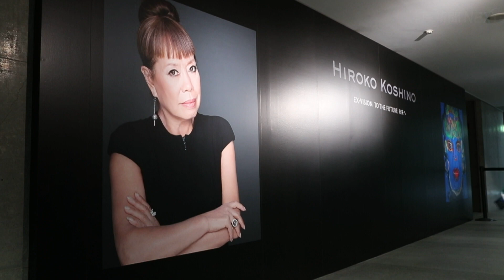「コシノヒロコ展」開幕 兵庫県立美術館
世界的ファッションデザイナーの多彩な表現を伝える「コシノヒロコ展」（神戸新聞社など主催）が８日、神戸市中央区の兵庫県立美術館で開幕した。６月２０日まで。